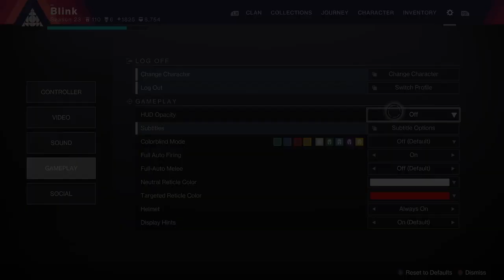Ive Returned The Queens Hidden Throne in The Unknown Space 🕳🌠 Destiny 2 Season of the Wish story